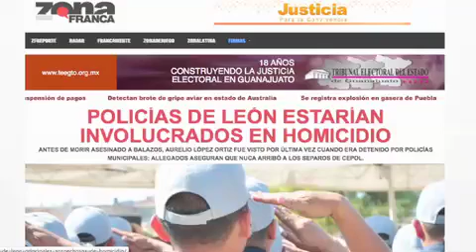Policías de León estarían involucrados en homicidio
León, Gto. Antes de morir asesinado a balazos, Aurelio López Ortiz fue visto por última vez cuando era detenido por policías municipales; allegados aseguran que nuca arribó a los separos de Cepol.